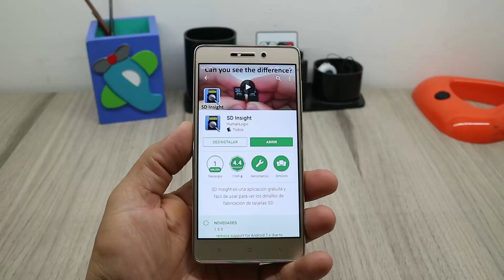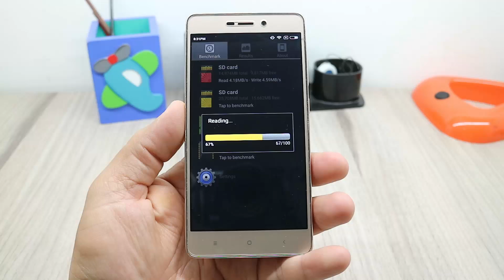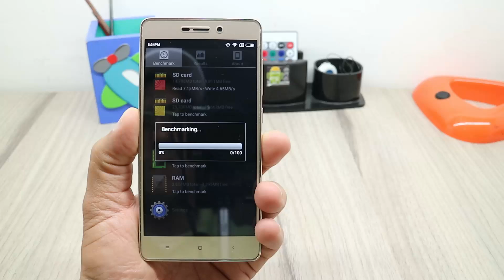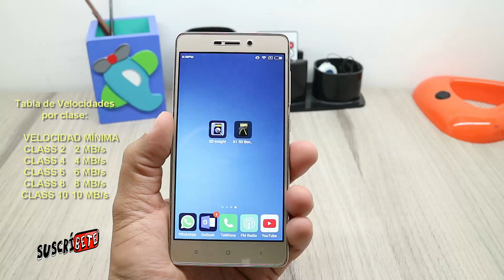Como Saber Si Tu Micro SD es Original y Test Velocidad Lectura/Escritura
Algunas veces nos ocurre que compramos una Micro SD para nuestro Telefono Android que hace que este se ponga lento o incluso presente errores cuando intentamos guardar informacion como fotos, musica y otros archivos en la memoria micro SD, pues aqui un metodo muy sencillo que te ayudara a saber si la marca de tu SD es original y medir la velocidad de lectura y escritura para saber si es la de la clase que te aparece en la marquilla.